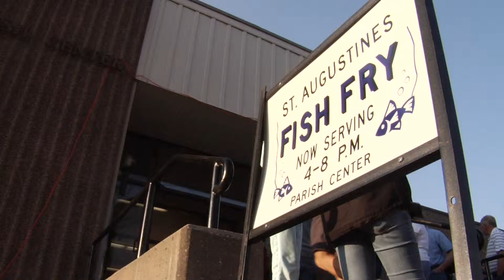Church offers drive thru fish fry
St. Augustine Catholic Church in St. Cloud has held fish fries for years, but this is the first in which they've offered a drive thru option.